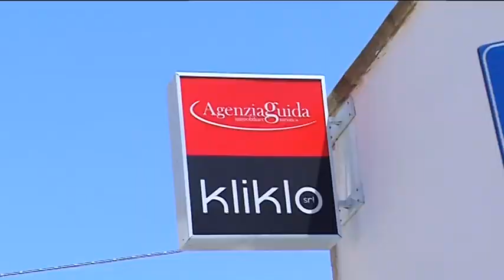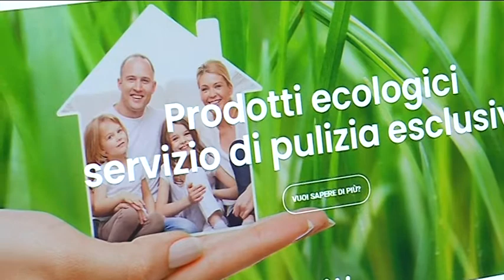AZIENDA PULIZIE NON TROVA PERSONALE